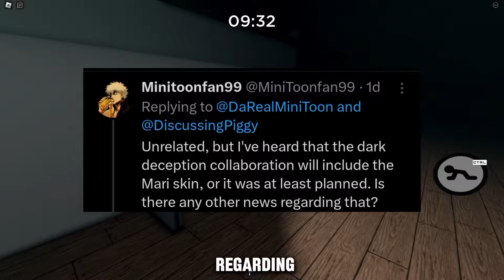THIS PIGGY UPDATE MIGHT BE CANCELLED... 📰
Roblox Piggy
Piggy collaboration news

The Dark Deception Collaboration might be cancelled...

New Piggy Dark Deception Collaboration Info
Update Predictions
New Piggy Update
Piggy New Collaboration News

Piggy Secrets revealed
New Piggy Storyline info
New Piggy Update leaks
New Piggy Update SOON
New Piggy Collaboration Update
NEW piggy spinoff
Piggy Update news
New piggy info
New piggy Update
piggy Dark deception info
Piggy New Intercity News
Piggy News

Here's the link to the Mr.P video